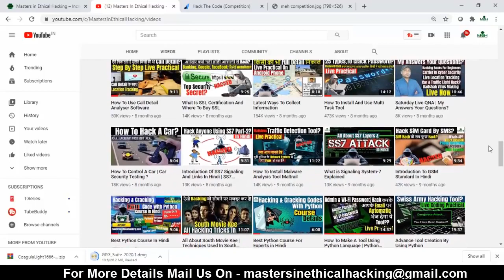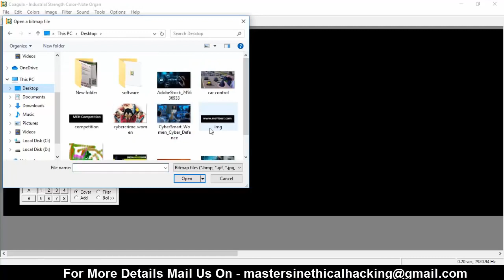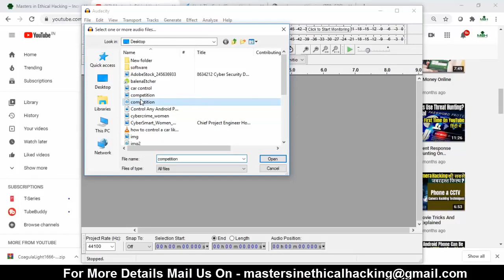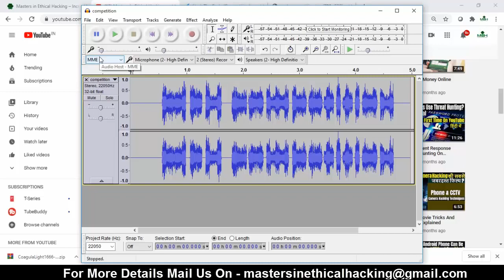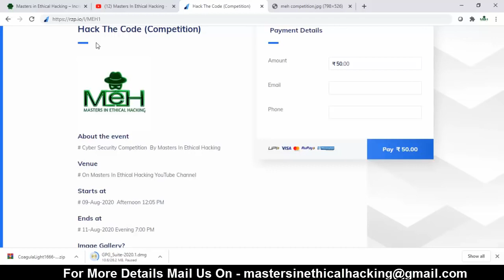How to hide message in audio file Live Demo Hindi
दोस्तों आज हम जानने वाले है की किस तरह से ऑडियो फाइल के अंदर किसी भी मैसेज को छिपा कर किसी के पास भी भेज सकते है ?उम्मीद है ये वीडियो आप सभी को बेहद पसंद आएगी |

🔍 Unlock the Secrets of Audio Steganography! 🎶

Ever wondered how messages can be hidden within the very fabric of your favorite music or sound files? Join us on a journey into the intriguing world of audio steganography, where cryptography meets creativity.

🎧 Key Points:

Introduction to Steganography: Understand the basics of hiding information within audio files without altering the audible content.

Tools and Techniques: Explore the tools and techniques used for embedding and extracting concealed messages.

Legal and Ethical Considerations: Learn about responsible use and the legal and ethical implications of audio steganography.

Real-World Examples: Delve into real-world examples where audio steganography plays a role in various fields.

Creative Applications: Discover creative and artistic uses of audio steganography beyond traditional information concealment.

Ethical Hackers
Cybersecurity Enthusiasts
Digital Artists
Cryptography Enthusiasts
Music Producers

🔗 Resources:
Link to Steganography Tools